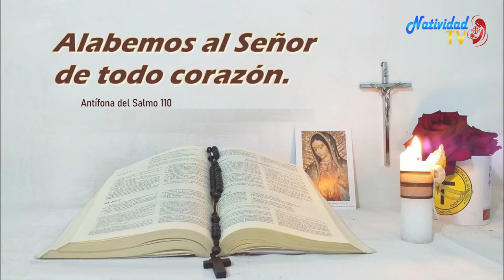SALMO DEL DIA | Lunes, 03/10/2022 // Hna. MICHEL MATOS